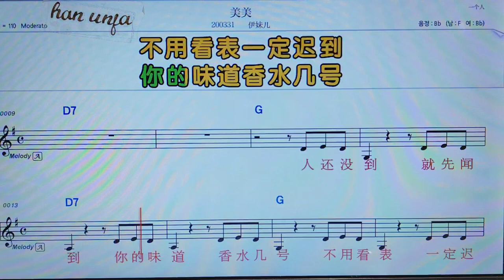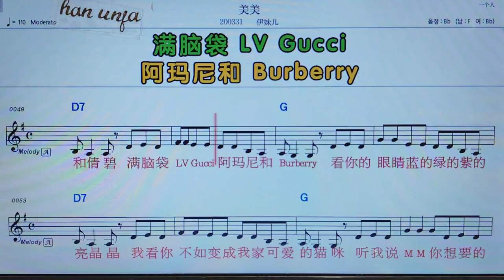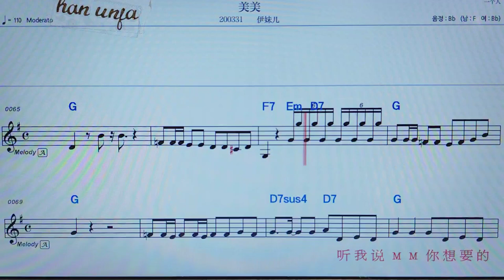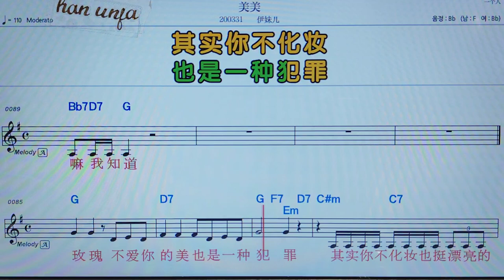💖메이메이/이밍 👍MR,노래방, 악보, 코드,Karaoke With Sheet Music